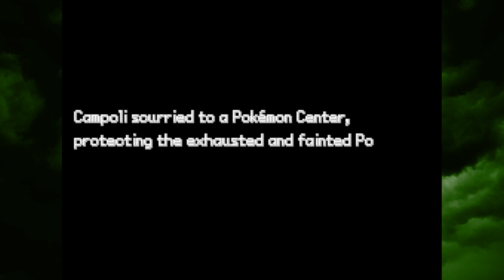Pokémon Police Force - Episode 1